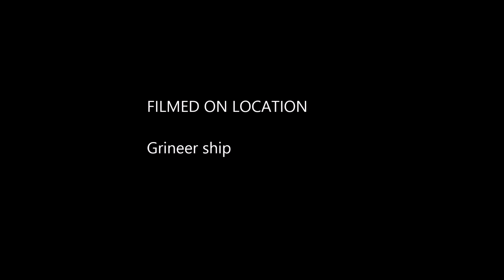Warframe Cleaving Whirlwind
Warframe Mod review on Cleaving Whirlwind
Update 13.03 Warframe

IGN:Killercode19

Also please comment if you have any questions about the video and if there's anything I should change. Thanks!